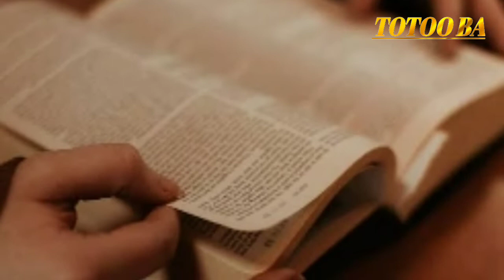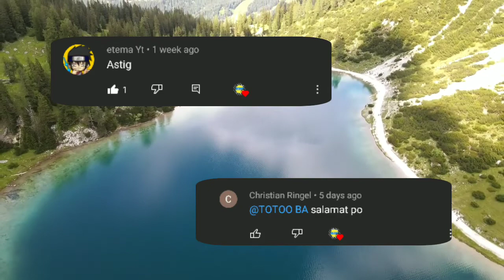TOTOO BA Ang PAMAHIIN, Dapat Ba Nating SUNDIN To?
Title; TOTOO BA Ang PAMAHIIN,Dapat Ba Nating SUNDIN To?

Sa Video Nating Ito mga kaibigan Ay ating Alamin kung Gaano Katotoo ang Mga Pamahiin At Bibigyan ko na din Kayu ng Ilang PAMAHIIN!

PERSPECTIVE OWNERS.

RELATED CHANNELS:
Kaalaman
Clark tv
Jp amazing story
Superman ph
Prinsesa ph
Alam mo ba to
Alam nyu ba to
Win yt
Tuklasin mo
Coinlizer pH
Tinagalog
Marvelous tv facts
Best tv
Archlight
Jeff tv
Kevin tv
Nhel tv facts
Tuklasin tv
Maki trip
What's viral today?
Bulalord
Skylar guro

BEST VLOGS:
Lexi lore
Roger Rakker
Cong tv
Jamill
Bitag official
Raffy tulfo in action
Kmjs
Alex Gonzaga
Ivana alawi
Vhong navarro

Kaibigan kung Maraming Salamat po sa iyung panood God Bless always ☝️❤️🙏